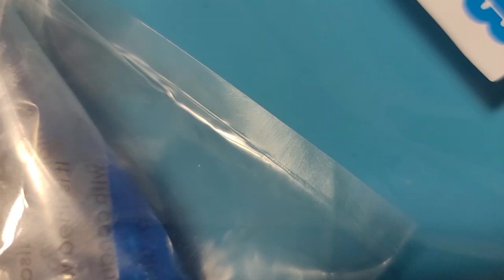Masondogg AOT: PC Parts Display Spread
Welcome to Masondogg Academy of Technologies!

You will learn about how to build your own computer from the ground up and how to identify which parts go where.